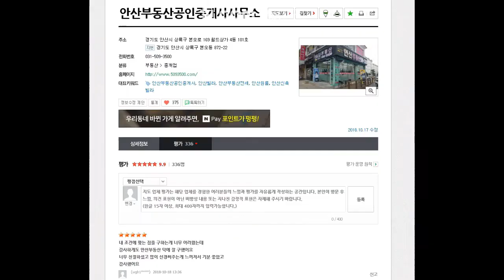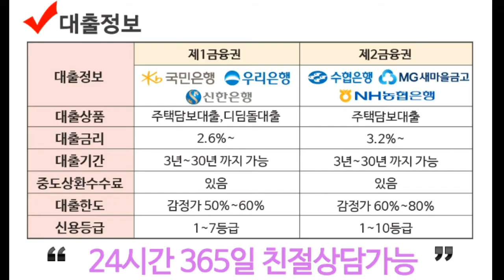[안산빌라]공원인근 학군이 좋고 거실과 방에 빛이 잘들어오는 2층 부곡동 빌라매매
공원 인근 / 정재초 인근 / 생활편의시설근접 / 버스정류장근접